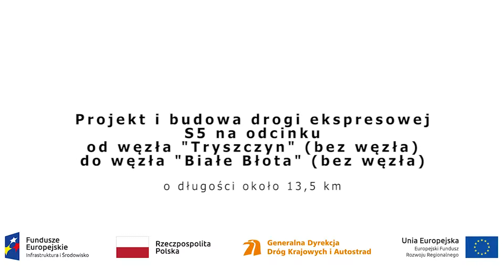Odcinek 4 - Prace realizowane w okresie 07.12-13.01.2019